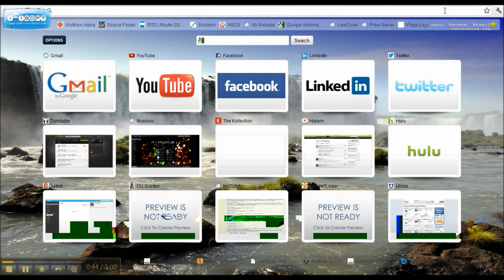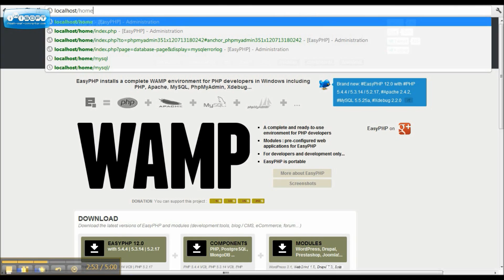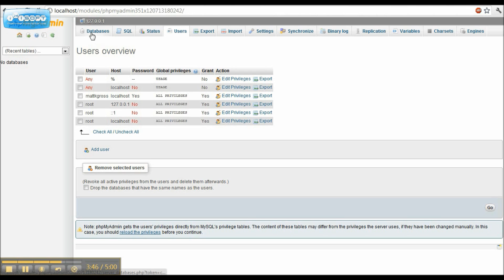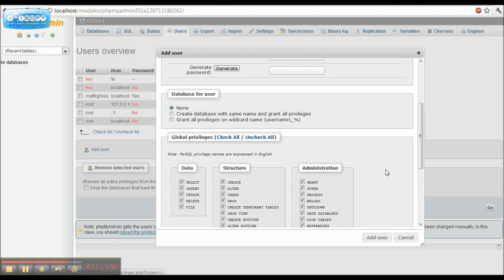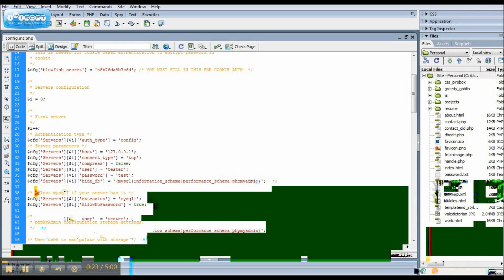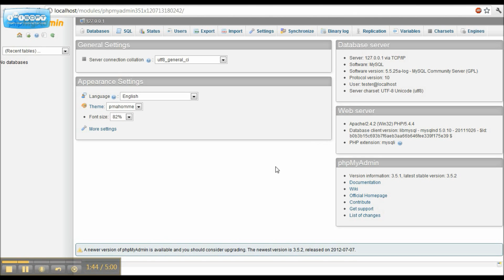Using Easy-PHP to Set Up Local MySQL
How to install and then configure EasyPHP 12.0 in order to create your own localhost on which to test your files and databases before uploading them to the web. Configuration of MySQL users is also included in this tutorial. Leave any suggestions or ideas for future videos. Thanks!